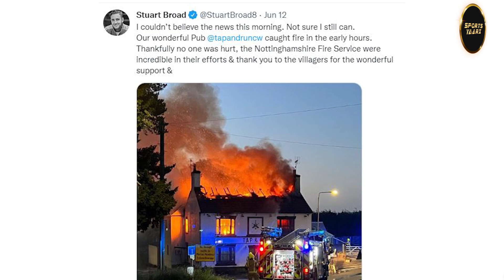Stuart Broad ने Twitter पर Share की Bad News, हादसे में खिलाड़ी के Pub में लगी भीषण आग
This T20 Season, Win From 150 Crores on Howzat and Play Your First Game Free. Only on HOWZAT.

𝗖𝗼𝗱𝗲 𝗡𝗮𝗺𝗲: 𝗬𝗔𝗔𝗥𝗜
𝗕𝗲𝗻𝗲𝗳𝗶𝘁𝘀: 𝗚𝗲𝘁 𝗮 𝟭𝟬𝟬% 𝗕𝗼𝗻𝘂𝘀 𝗼𝗻 𝗮 𝗗𝗲𝗽𝗼𝘀𝗶𝘁 𝗼𝗳 𝗥𝘀. 𝟭𝟬𝟬
𝗠𝗮𝘅 𝗯𝗼𝗻𝘂𝘀: 𝗨𝗽 𝘁𝗼 𝟮𝟱𝟬𝟬

Run paid groups on WhatsApp & Telegram
 100% Free
 100% Automated
 Earn 10X more returns